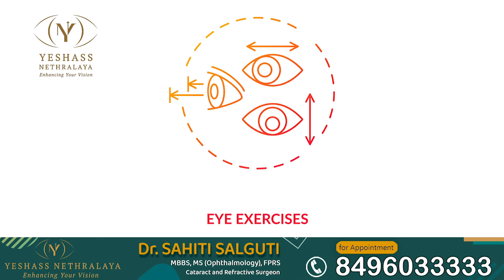How do I know if my headache is from my eyes? | Headache Related to Eye Problems | Dr.Sahiti Salguti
headache అనేది eye problems వల్ల వస్తాయా | headache eye problems వల్ల వస్తాయా | headache ఎందుకు వస్తుంది | headache రావడానికి గల కారణాలు | తలనొప్పికి గల కారణాలు | causes of headache in telugu | does eye problems cause headaches | eye problems cause headaches in telugu | can eye problems cause headaches in telugu | causes of eye pain with headache | headache because of eye problem | health tips | health Video | Yeshass Nethralaya eye hospital | Dr.Sahiti Salguti | Cataract & Refractive surgeon

The most common cause of headache related to eye problems is refractive errors. These are issues with your eyes' ability to focus properly, which can lead to eye strain and ultimately, headaches.
Many of us spend hours in front of screens, whether it's for work or leisure. But staring at a computer, phone, or tablet for long periods can cause digital eye strain, leading to headaches. This is because screens emit blue light which can disrupt our sleep and cause eye fatigue.
Bright sunlight can also trigger headaches, especially if you're sensitive to light. People with conditions like glaucoma or cataracts may experience headaches when exposed to intense sunlight.
Other potential eye problems that can cause headaches include eye muscle imbalance, which can happen when one eye is stronger than the other, and eye conditions like astigmatism and presbyopia.
make sure to take regular breaks from screens, and position your computer screen at least an arm's length away to reduce eye strain. Also, consider using blue light blocking glasses to filter out harmful blue light. When outdoors, protect your eyes with sunglasses from UV rays.

Time Stamp
0:00 – Intro
0:25 – Eye problems causes headache
04:30 – Thank you

DR. SAHITI SALGUTI
MBBS, MS (OPHTHALMOLOGY), FPRS
CATARACT & REFRACTIVE SURGEON
Yeshass Nethralaya Hospital
Address: Lanco Hills Road , opp Aparna Westside , Hyderabad, Telangana 500075.